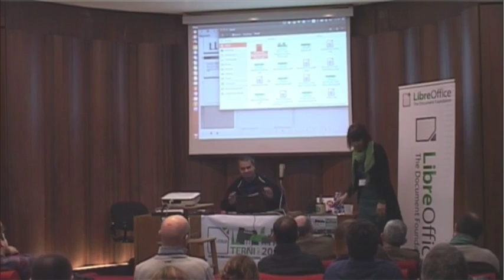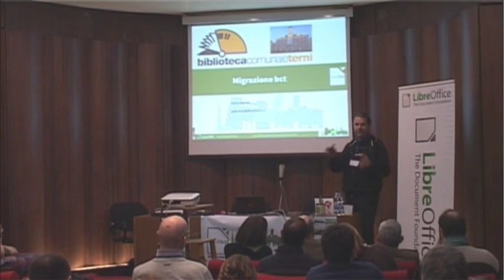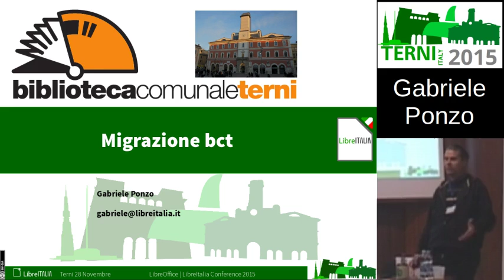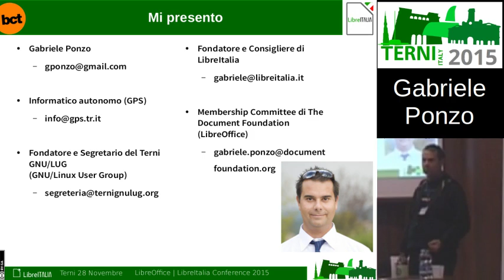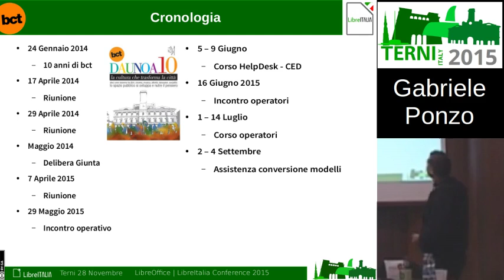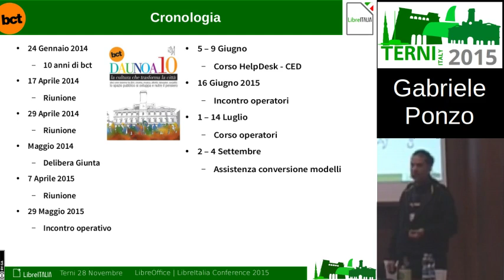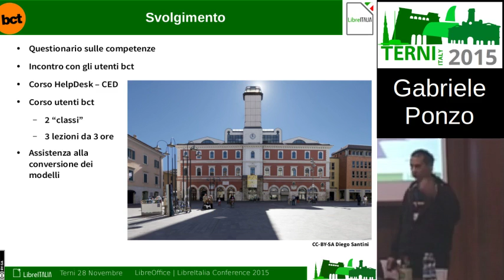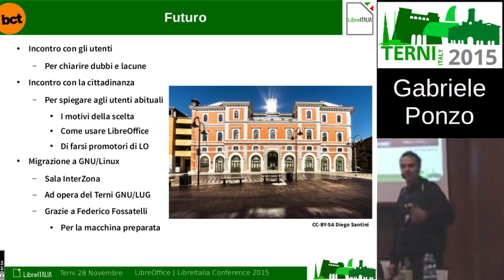LIconf2015 10 Ponzo